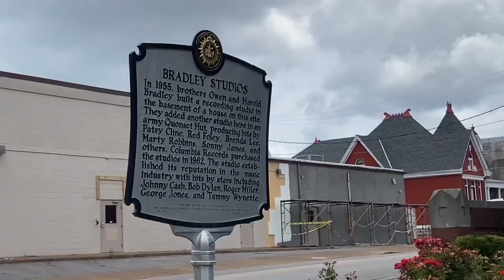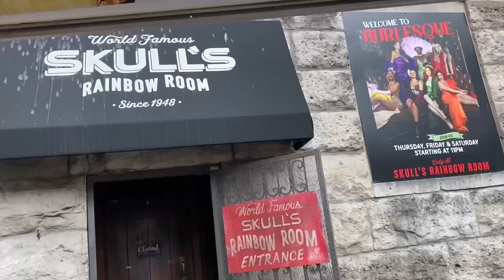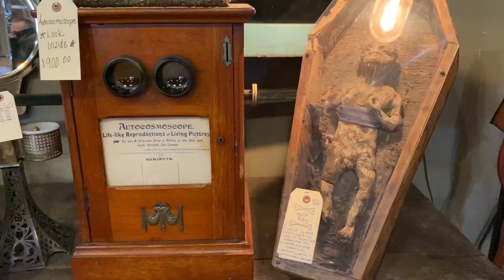Golf Cart Tour Of Nashville